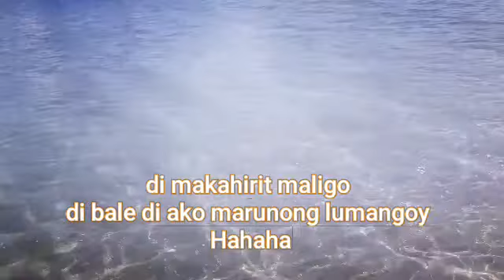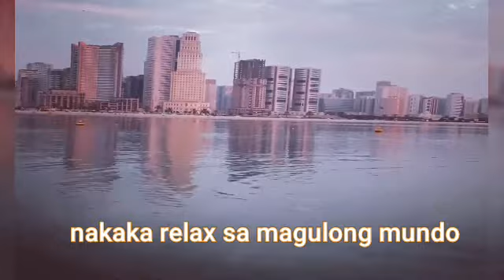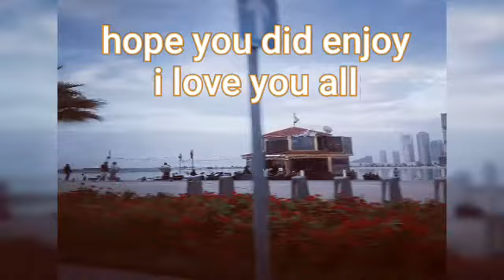At the beach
Relaxing sometimes is good for our soul.